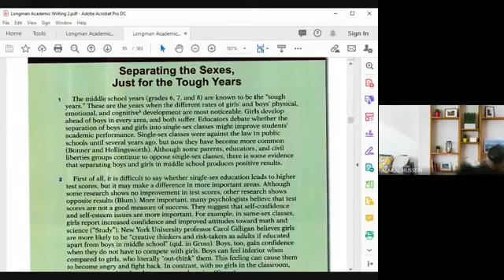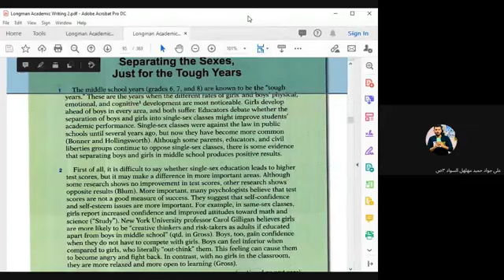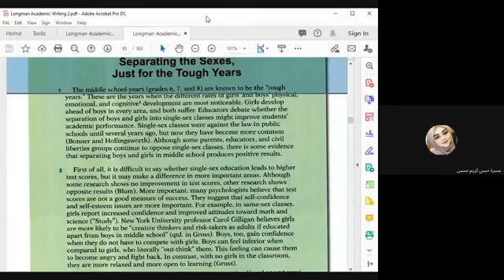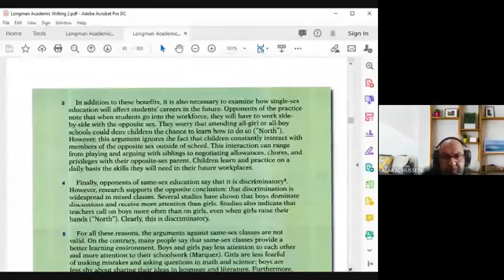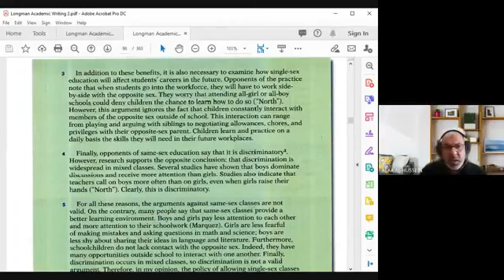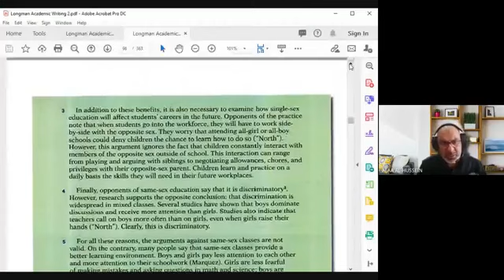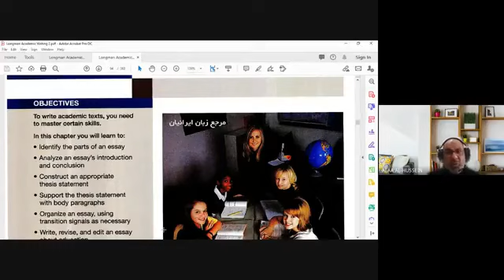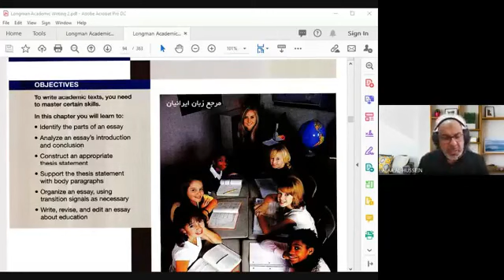6 P1 2 DR ALAA MS5 READING vs WRITING STUDENTS' READINGS R STRATEGIES AND NOTES